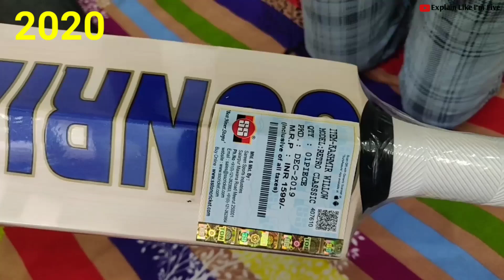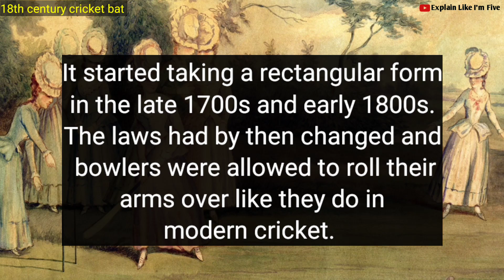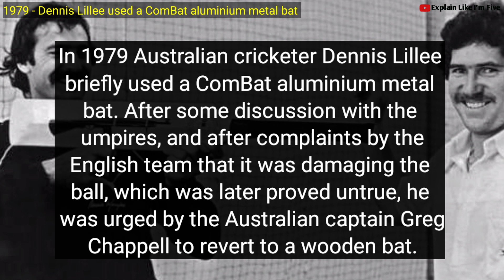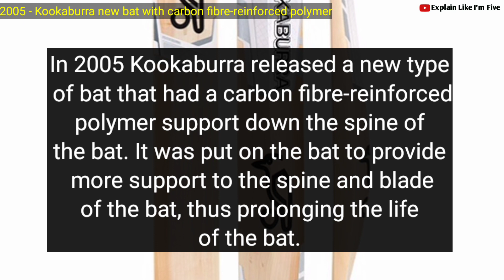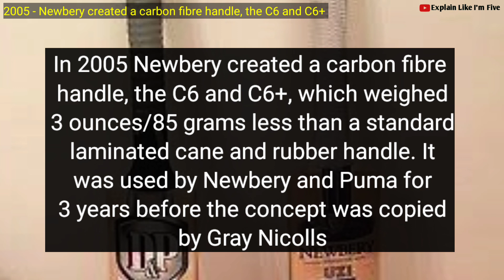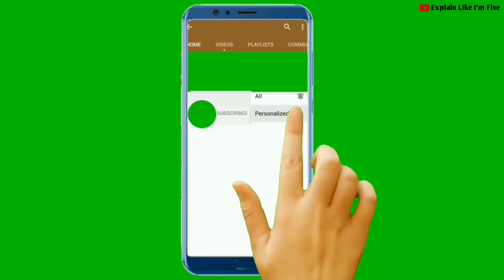Evolution of Cricket Bat 1620 - 2020 | History of Cricket bat, Documentary video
Cricket bats have come a long way, from hockey stick shaped, pieces of wood. In this video, we will look at the full history and Evolution of Cricket bat, from the year 1620 to 2020. So ensure to watch to the end of this video. Here we will look at how bats have evolved over the years.

The History of Cricket bat

1620 - The earliest cricket bat used was believed to be in 1620.

1720 – The earliest cricket bat looked more like a hockey stick.

1750 – The laws were changed to allow “length bowling”, which was still performed underarm.

1771 - The width of the bat was set at four and a quarter inch by the Marylebone Cricket Club (MCC), the copyright holder of the Laws of Cricket in early 18th century.

1800s - cricket bats started taking a rectangular form in the late 1700s and early 1800s.

1820’s – Round arm bowling was allowed, instigating more bounce so the cricket bat became lighter with a higher swell.

1853 – Thomas Nixon, a Notts cricketer, introduced the use of cane in handle making in cricket bats.

1900s - The process changed by the late 1800s when bat manufacturer CC Bussey, from England used the sapwood trees.

1960s - the first shoulderless bats appeared from Slazenger.

1970s - double-sided bats from Warsop Stebbing.

1974 - the first GN100 Scoop was released; this was the first bat to turn shaping on its head by removing the wood from the centre of the rear of the bat.

1979 - Australian cricketer Dennis Lillee briefly used a ComBat aluminium metal bat.

2004 - Newbery created the Uzi, with a truncated blade and elongated handle for Twenty20.

2005 - Kookaburra released a new type of bat that had a carbon fibre-reinforced polymer.

2005 - Newbery created a carbon fibre handle, the C6 and C6+, which weighed 3 ounces/85 grams.

2008 - SAFBats created a cricket bat with an offset edge.

2008 - Lekka Cricket launched a T20 format bat, the Big Hitter.

11 March 2010 - Mongoose launched its range in India with the announcement of Matthew Hayden as the brand ambassador.

2020 cricket bats.